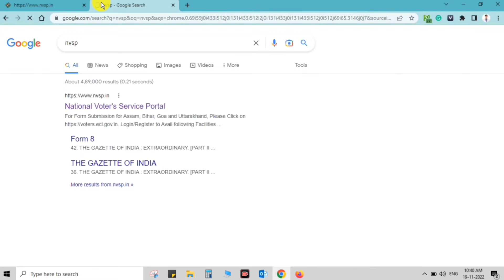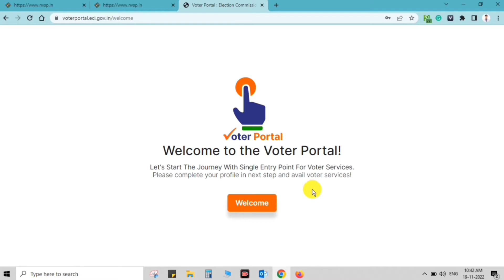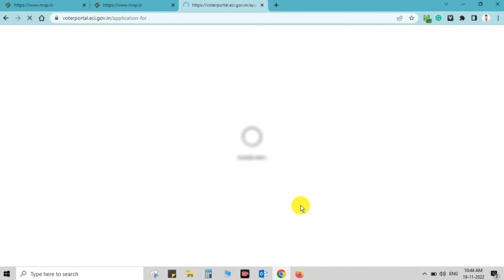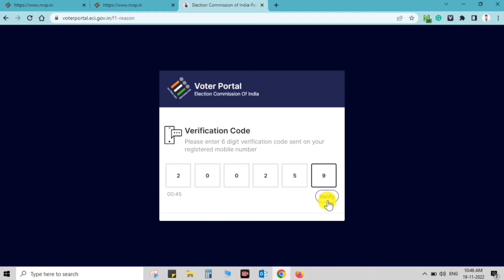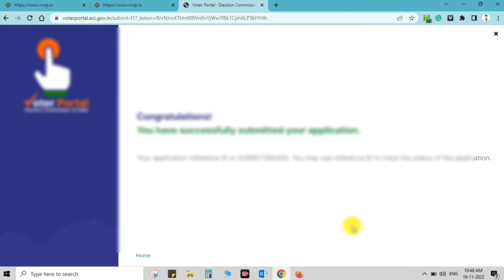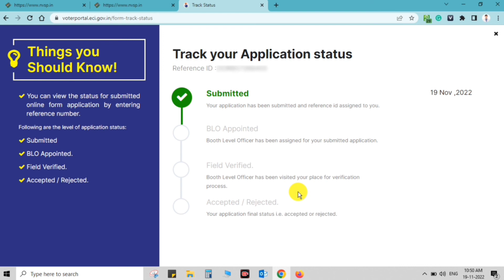naya voter id card kaise mangaye || new voter id card apply online | PVC voter ID Card kaise mangaye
voter card ghar kaise mangaye,
voter id card kaise download kare,
duplicate voter id kaise banaye,

Thank Your for Watching My Video